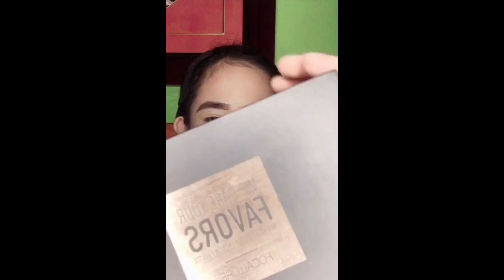Daughter's Makeup look ft. Ate Angelle - Momshie Rhize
This makeup tutorial is just made for fun
while staying at home for the Enhanced Community Quarantine.
You can make this look too. for any occasions.